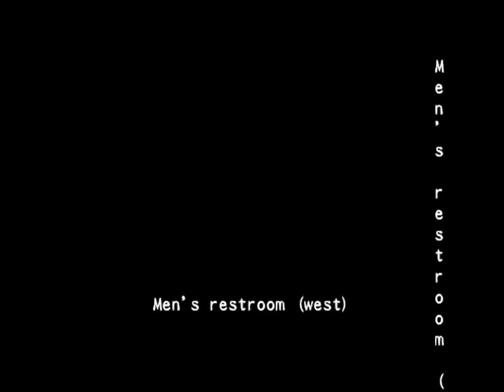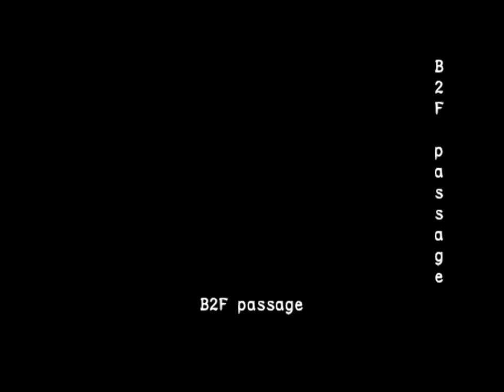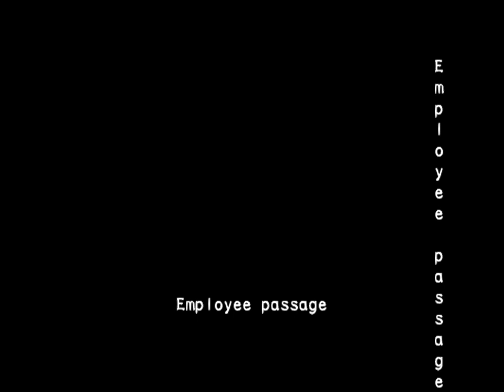Resident Evil Outbreak File #2 HD - Underbelly Gameplay Walkthrough Very Hard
Resident Evil Outbreak File #2 HD - Underbelly Gameplay Walkthrough VH playing with Kevin :C